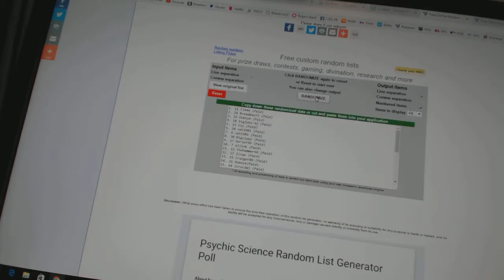C&C #6480 Multi Random